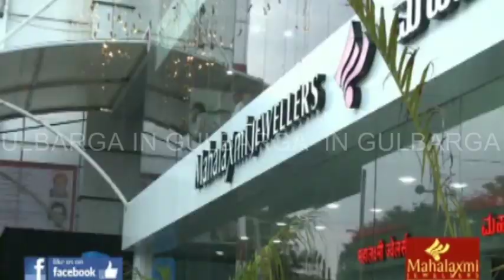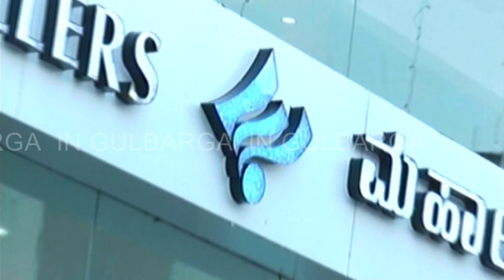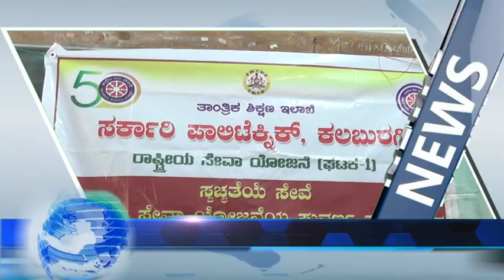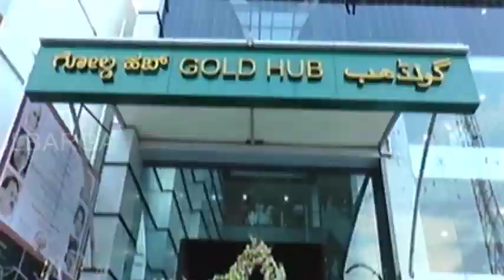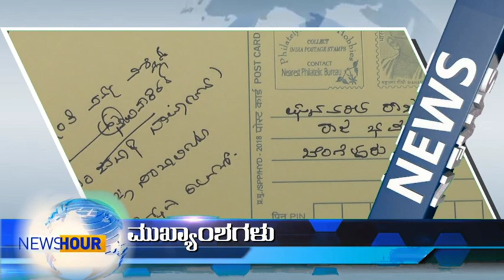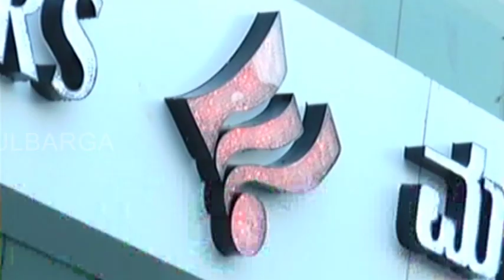IN GULBARGA NEWS 17 JULY 2019